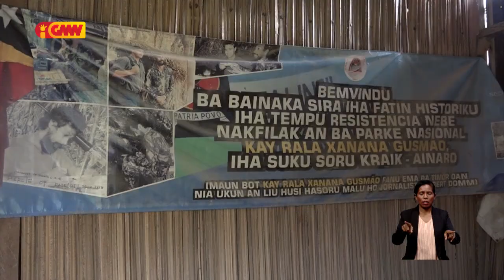Xanana vizita Saudosa Bernadina nia rate iha Soru Kraik Ainaro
Kay Rala Xanana Gusmão vizita Saudosa Bernadina nia rate iha Soru Kraik Ainaro